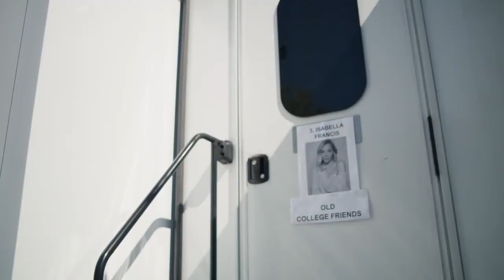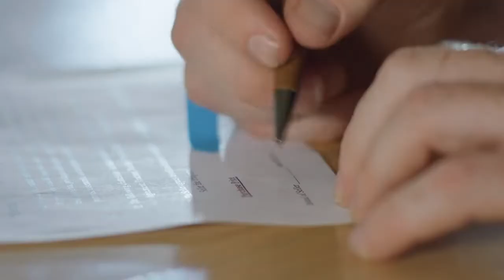Rancher 101 Official Trailer (2023) - Toby Levins, MacKenzie Porter, Dalias Blake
Check out the official Rancher 101 Trailer starring Toby Levins, MacKenzie Porter, Dalias Blake

UK Release Date: 2023
Starring: Toby Levins, MacKenzie Porter, Dalias Blake
Directed By: Jim Cliffe

Synopsis: It follows Isabella as she lands a dream role as a rancher. The studio sends her to live on a ranch to learn the ropes, but she discovers that the rancher is too busy trying to save his ranch from ruin to help make her dreams come true.